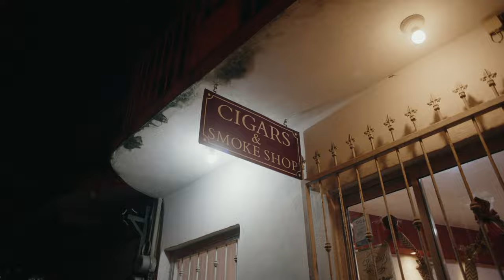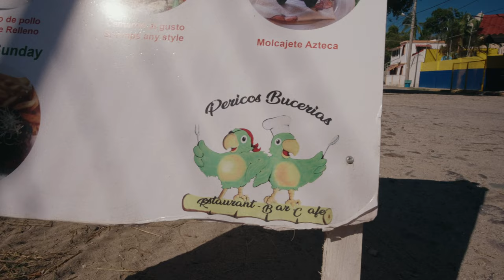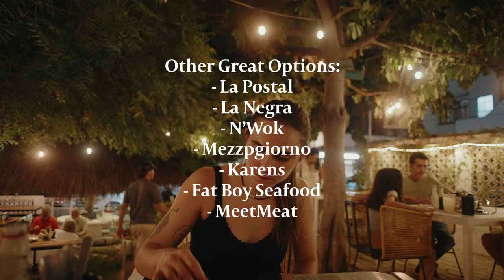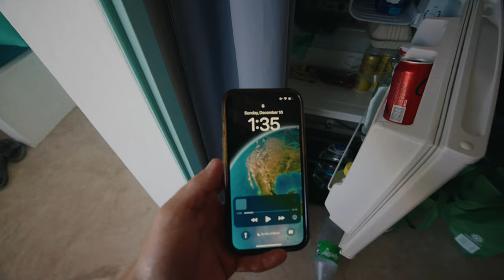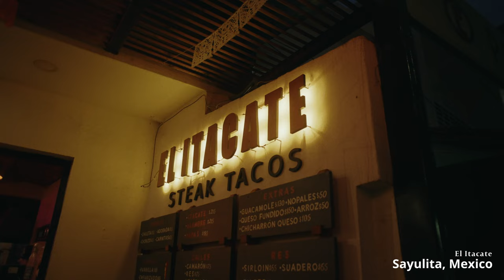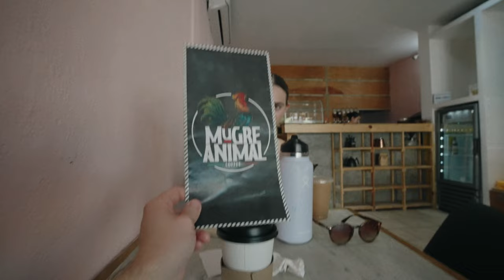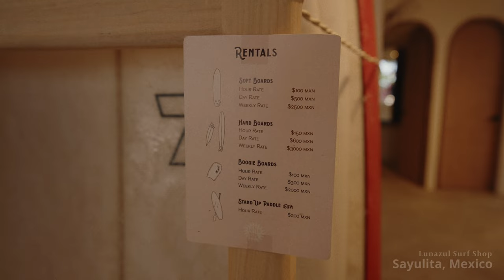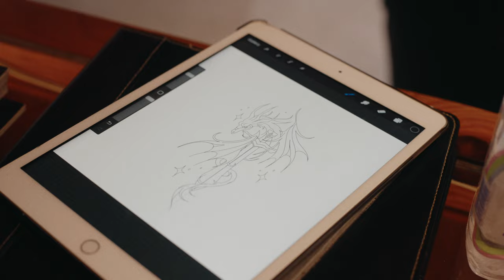Exploring Mexico's Most Underrated Towns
In today's video, we are exploring two of Mexico's most underrated towns. These towns are Sayulita and Bucerias. Steph and I have been heading to Bucerias and Sayulita for the last three years and have learned all of the area's travel hacks and restaurants so that you don't have to.

My camera
Vlog lens (Tamron 17-28)
Favorite lens (35mm)
Cheap lens (50mm)
XLR Microphone
Wireless lav mic
Samsung 17 SSD(Fastest)
Samsung T5 SSD (Still fast)
Editing mouse
Editing keyboard
Editing computer
Camera bag
Big Video Light
Cheap video light
Vlog tripod